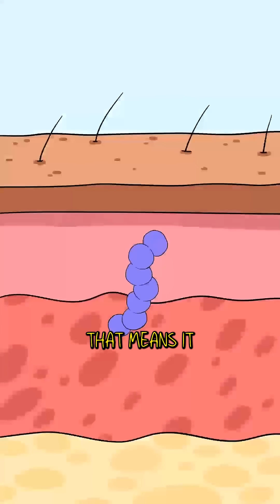Watch out for this flesh-eating bacteria!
👉 Watch till the end to know the truth behind this terrifying infection!